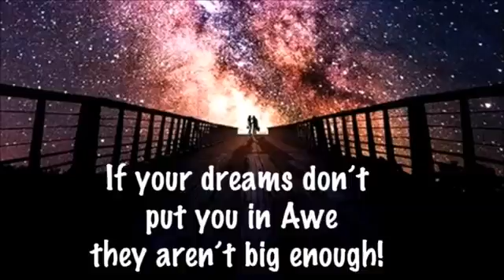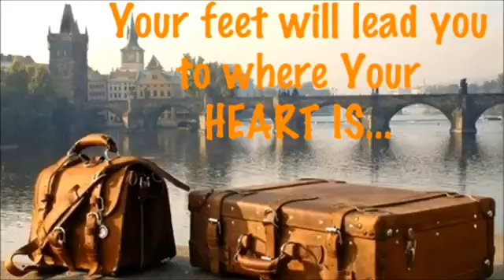Superhuman Jedi Skills with Michael Grubb & Ken Chorley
Activate your Jedi skills with Michael Grubb, Founder of Evolved Ministry and Evolved University - online energy school, featured in Netflix documentary "American Jedi."
HOSTS - Kami Be, Cary Kirastar Ellis and Ken Chorley on Jedi training and accessing your own Jedi skills.